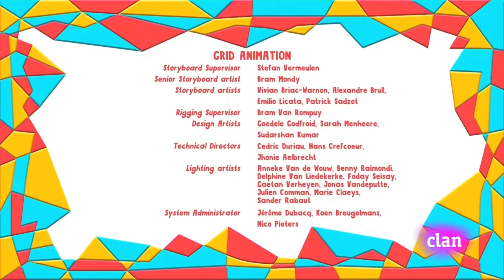Yo Yo - Desacelera en Pueblo Tiempo | Español Latino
Yo Yo - Desacelera en Pueblo Tiempo
Clan HD
Twins
Gemelos

Grabado Con Windows 11 con Shift+PrnScr con 16GB, CPU Intel i7 8665U quad core 4.8GHz. Grabado con 0.5 de velocidad a 30 FPS y recodificado a 60 FPS a 2x de velocidad.
Compresión NTFS activada (por error).
Aceleración de Firefox y Chrome (performance/rendimiento) desactivada.
160GB en frames BMP con ffmpeg.
Casi 4 horas de renderización por cada 8 minutos a 60 FPS con compresión casi desactivada.
Programas grabados en vivo en Internet, no pasados guardados, para máxima calidad.
Comandos:

set invideo="c:\TEMPO.mp4"
set inaudio="tempo.mp3"
set Result="Yo Yo - Desacelera en Pueblo Tiempo.mp4"

rem Extraer MP3 de MP4 y acelerar a 2x
ffmpeg -i %invideo% -filter:a "atempo=2.0" -vn %inaudio%
pause

rem Mi propio comando con GRAN información de color.
rem Se ve un poco oscuro pero depende de los filtros de video,
rem el brillo, tipo de pantalla, se puede ver bien,
rem pero tiene el rango de brillo y colores/definición suficiente
rem para ver bien en LCD, pantallas viejas de rayos catódicos,
rem con y sin filtros de VLC, aunque con filtros de VLC se ve
rem MUCHÍSIMO más bonito en general como con los muñecos Yo Yo
rem así como está, aunque el original tiene esa definición ya balanceada en
rem el color por defecto.
rem
    ffmpeg -i %invideo% -vf "fps=30,scale=in_range=full:out_range=full,format=rgb24,eq=brightness=0.05:contrast=1.08:saturation=1.1:gamma_r=1.0:gamma_g=1.0:gamma_b=1.0" -color_range 2 -colorspace 1 -c:v bmp %%010d.bmp
pause

rem Merge audio/video at 60 FPS, almost lossless/darker result
(ffmpeg -framerate 60 -start_number 1271 -i %%010d.bmp -i %inaudio% -c:v libx264 -pix_fmt rgb24 -b:v 24M -c:a aac -b:a 128k -strict experimental -shortest %Result%)
pause